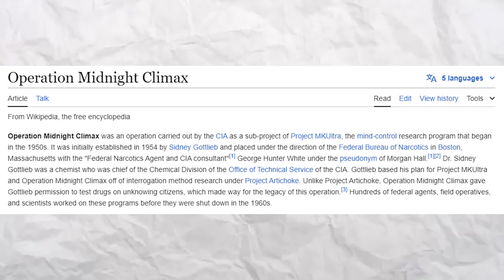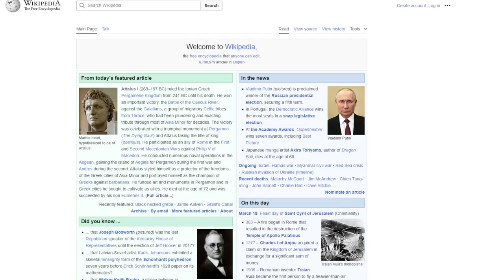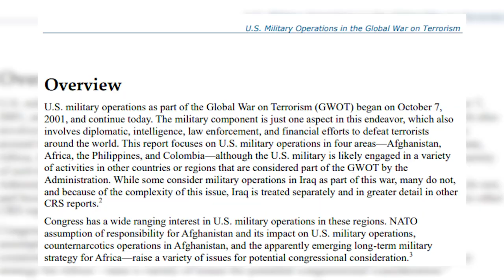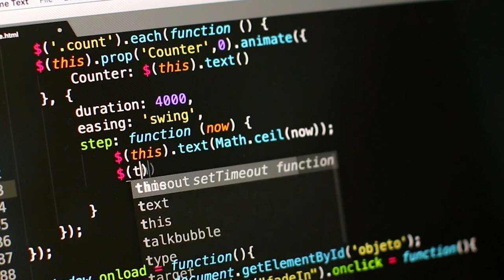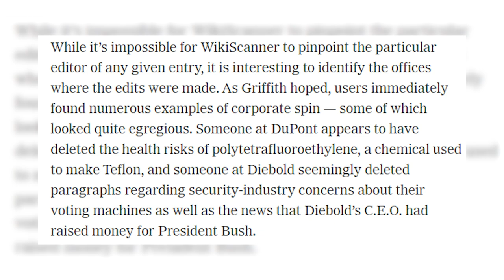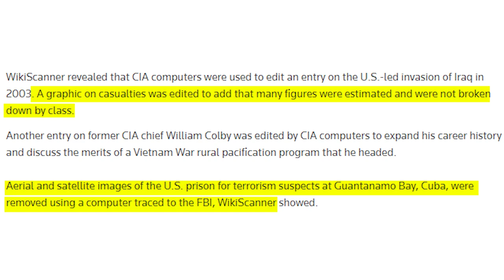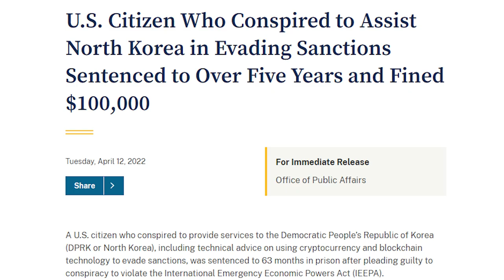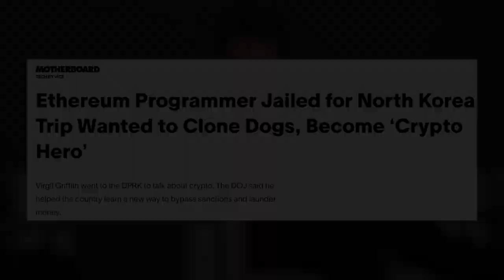That Time the CIA GOT CAUGHT Editing Wikipedia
This is the tale of how one college student unearthed a rabbit hole that exposed hundreds of corporations... including the CIA.

All Stock Footage used came from Pexels.com

All footage and music has been used in a way that is transformative.